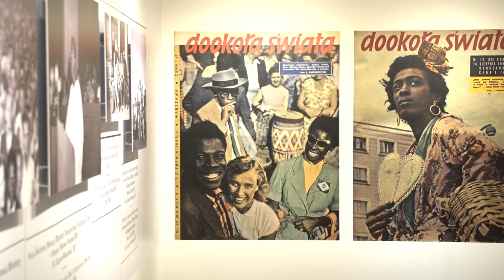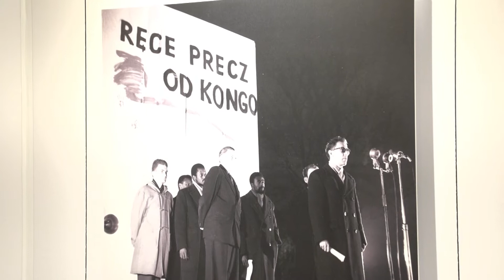Afro PRL – wernisaż wystawy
Egzotyczne instrumenty, ciemne twarze, obce, śpiewne słowa… Brazylia? Osada nad Amazonką? Nie. Marszałkowska w sierpniu – tak w polskiej prasie opisywano Światowy Festiwal Młodzieży i Studentów w Warszawie w 1955 roku. Dlaczego PRL chciał uchodzić za dobre miejsce do życia dla Afrykanów, którzy zdecydowali się przyjechać nad Wisłę, aby studiować, pracować, rozwijać swoją karierę? Zapraszamy na wernisaż naszej nowej wystawy!